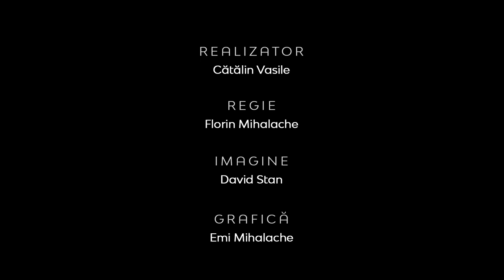Realitatea la zi | Sărbătoarea Cinzecimii | Drd. Alexandru Ivan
CIF: 33686860